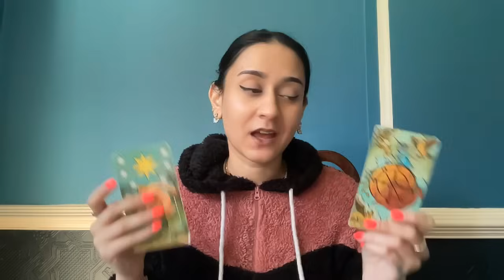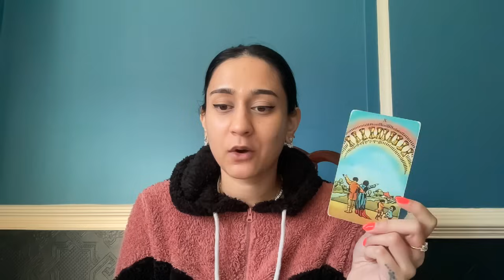1111 - THIS VIDEO FOUND YOU! (don't ignore it)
📭 MAILING ADDRESS
Moonlight Guidance
Felixstowe, Suffolk,
IP11 1BW,
UK